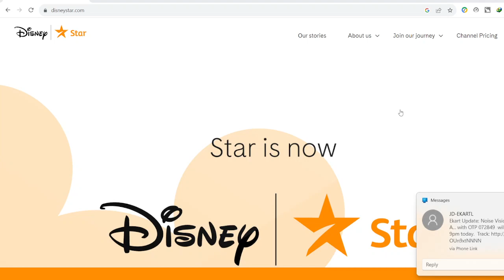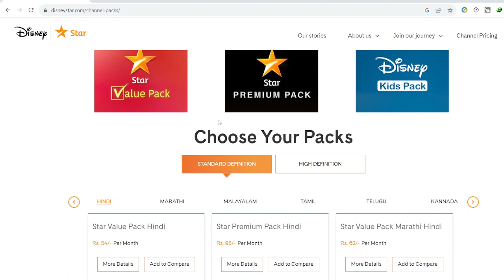STAR KIRAN HD ଟାଟା ପ୍ଲେ ରେ କେବେ ଆସିବ?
Get information regarding star Kiran HD Odia language TV channel availability on Tata play DTH. Tata play DTH customers are eagerly waiting for this high definition channel on Tata Plateau from. But there is a delay from Tata to add this channel to its platform. It is becoming a very sad news for the high definition customers of Tata play from Odisha who are using big size TV screens. The customers who are using big size TV screens are getting limited to enjoy their entertainment in Odia language with standard definition TV channels only. Hopefully Tata play is going to add this channel into its very soon.

Since another details service provider Dish TV already added this channel to its far from recently. Also the festival season for the year 2023 is coming soon in the month of October. Show definitely Tata play is going to add this Odia high definition TV channel Star Kiran HD to its platform before the festive Durga Puja.